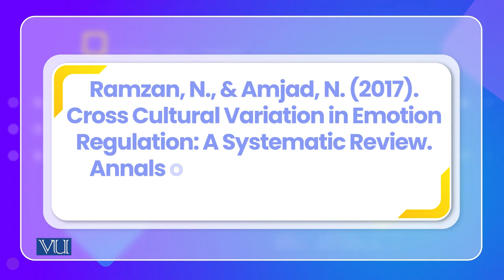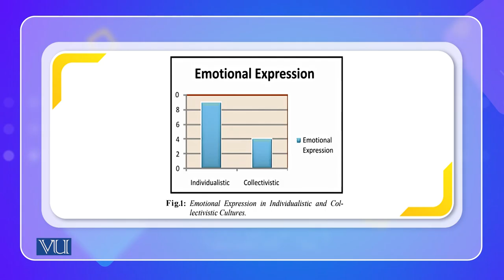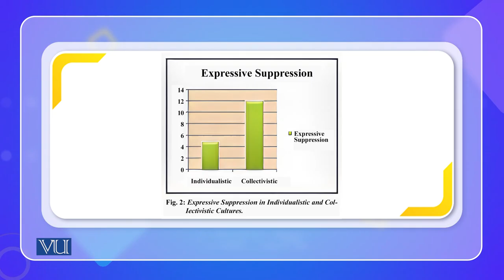Cross Cultural Variations in Emotion Regulation: A Systematic Review Psychology | PSY515_Topic068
Topic068: Cross Cultural Variations in Emotion Regulation - A Systematic Review,